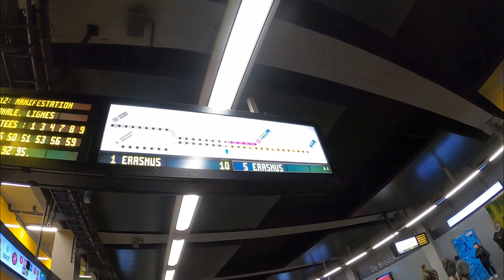Metros at De Brouckère, Brussels during a strike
Brussels is the capital city of Belgium. It's one of the most important cities for transportation. Tons of train routes go to Brussels South station like London-Brussels, Amsterdam-Paris, Brussels-Frankfurt, Brussels-Vienna. There are also metros, but only four lines go here, but those do go to different places of Brussels.
Metro lines:
Line 1: Stockel - West Station
Line 2: Simonis - Elisabeth
Line 5: Erasmus - Hermann-Debroux
Line 6: Roi Baudouin - Elisabeth

On lines 1 and 5 run the newer models like the m6 and m7.
On line 2 and 6 the older models run like the m1 and m5.

On December 16 2022 there was a strike in Brussels. The impact on the Brussels metro was big. Only metro line 1 was operating that day, but it did get extended to Erasmus.
Metro lines during the strike:
Line 1: Stockel - Erasmus (Via Central Station).

De Brouckère is right in the city centre of Brussels. Metro lines 1 and 5, tram lines 3 and 4 and busses stop at this station/stop.